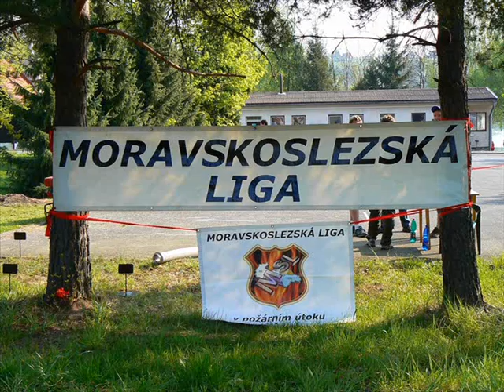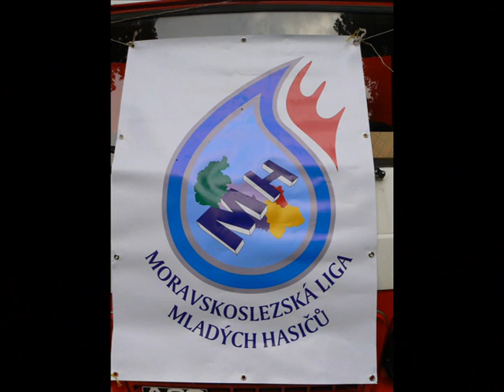Video fotky MSL-MH